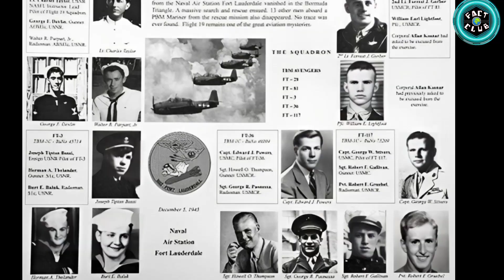खुल गया बरमूडा का रहस्य ? Unsolved mystery Of Bermuda Triangle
क्या बरमूडा मे चलता है Aliens का राज ? Unsolved mystery Of Bermuda Triangle

कभी भी पालतू मत बनाना इस कुत्ते को | most dangerous dog breed in the world

इस गांव में जाओगे तो हमेशा के लिए सोते रह जाओगे | history of sleeping village

दुनिया की सबसे खतरनाक जनजातियाँ | ये इंसानो को भी खा जाती है | khatrnaak janjatiyan

बच कर रहना इन खतरनाक नस्ल के कुत्तों से | most dangerous dogs breeds in the world |5

Join us as we delve into the enigmatic world of the Bermuda Triangle. From unexplained disappearances to strange occurrences, we uncover the mysteries that have surrounded this infamous area for decades. Get ready to explore the myths, theories, and real-life accounts that continue to captivate the world's imagination. Buckle up for a thrilling journey into the heart of the Bermuda Triangle!"